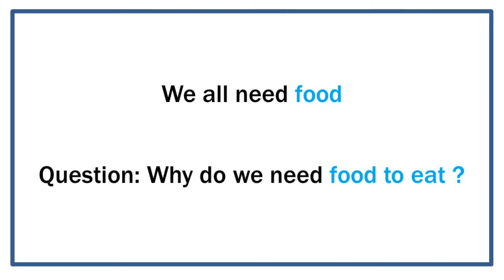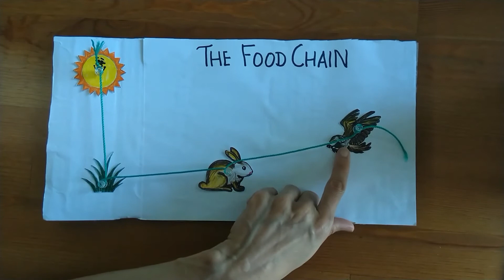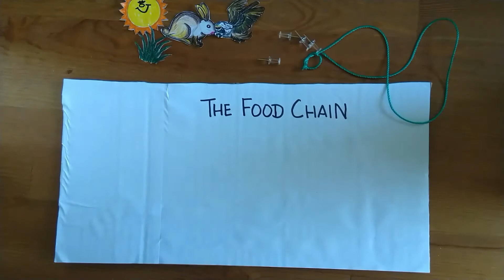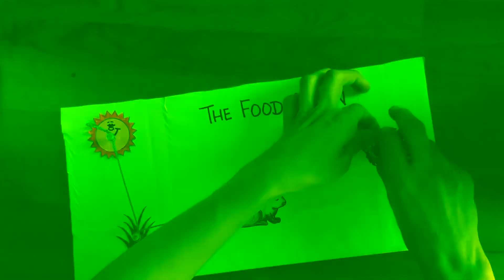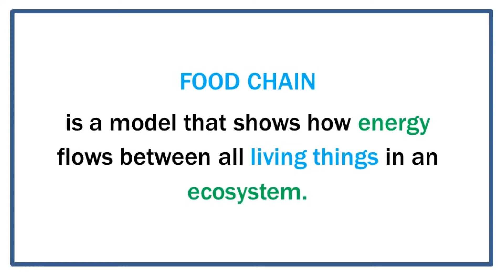STEAM – Science – The Food Chain (Grades 3-4)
Learn how animals and plants interact with each other and create a food chain in an ecosystem. Students will learn about the energy that food gives our bodies to work, move and stay warm. Learn how energy flows between all living things.